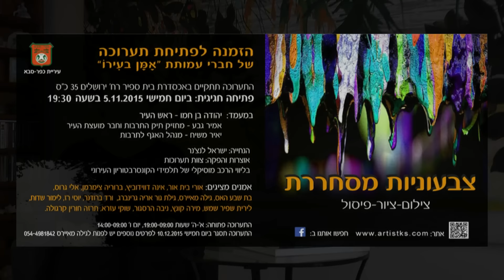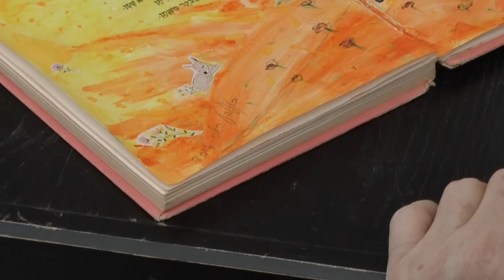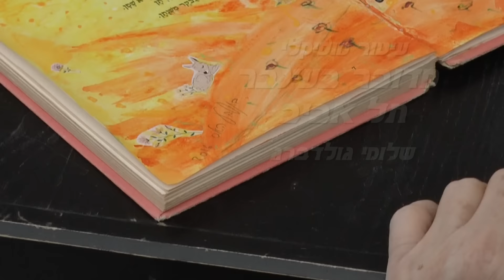הגילוי שבכיסוי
הציירת בת שבע האס, ילידת כפר סבא.
כתבתו של : ישראל לנצ'נר
צילום: נתן ברוך